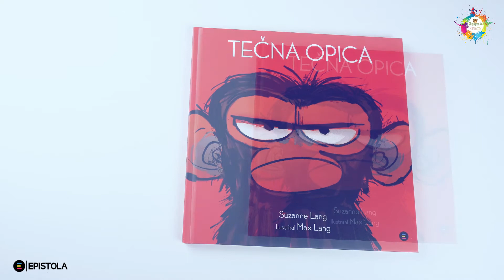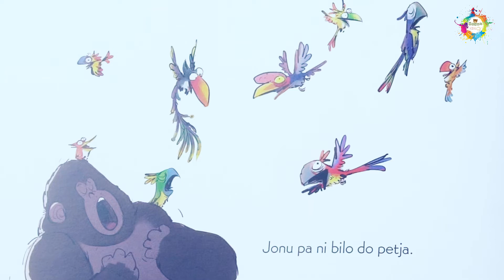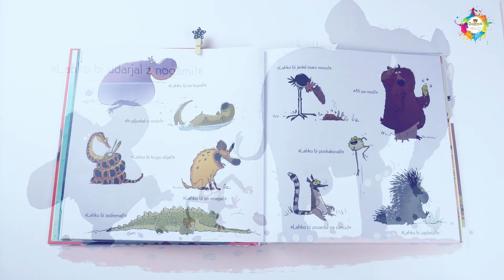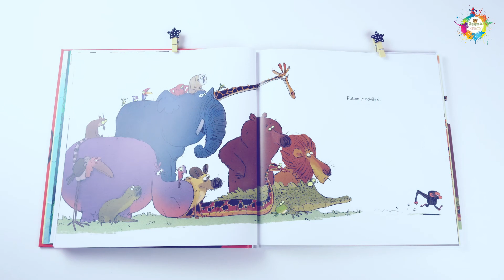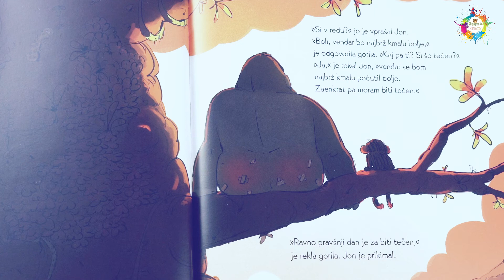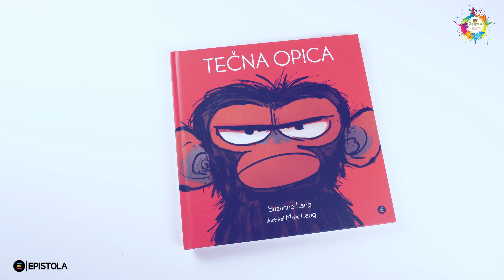Timmy KIDS TV. Pravljica - TEČNA OPICA.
V sodelovanju z založbo Epistola, tokrat Dijana bere o tečni opici.

"Jon je imel ZARES čuden dan. Nič ni bilo tako, kot bi moralo biti, pa čeprav je bilo zunaj sončno in so bili vsi okrog njega dobre volje. Tudi če se je poskušal nasmejati, to ni odgnalo slabega počutja. Prijatelji mu predlagajo, kaj vse lahko počne na tak čudovit dan, ampak Jonu ni do petja, smejanja, kopanja ali poskakovanja. Šele po pogovoru z gorilo ugotovi, da sem in tja pride dan, ko še sami ne vemo, zakaj smo slabe volje in da si je takrat najbolje to priznati in počakati na naslednji dan."

Zgodba bo potolažila otroke ob njihovem slabem dnevu.
Pokazala jim bo, da ima vsakdo pravico do takega dneva in da slaba volja slej ko prej mine.

AVTORICA: Suzanne Lang
ILUSTRIRALA: Max Lang